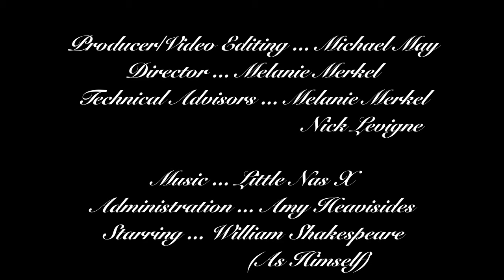What if Shakespeare wrote "Old Town Road?"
What if Shakespeare wrote "Old Town Road," the debut mainstream single by American rapper Lil Nas X